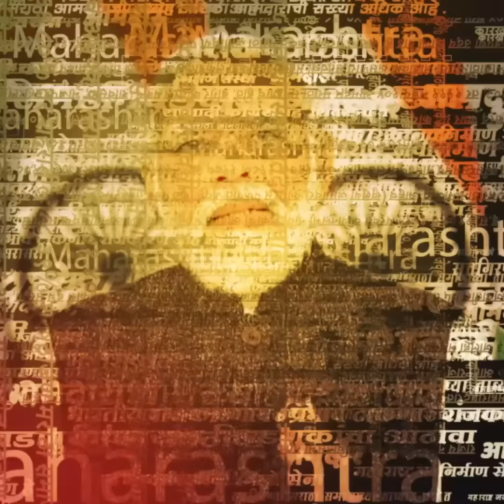Hingoli Marrige News | हिंगोलीत Baburao Patil Kohalikar यांचा थेट लग्नमंडपात प्रचार | Marathi News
Hingoli Marrige News | देशभरात लोकसभा निवडणुकीची धामधूम सुरू आहे. निवडणुकीचा प्रचार करण्यासाठी प्रत्येक पक्षाचे उमेदवार प्रचाराचे नवनवे फंडे वापरत आहेत. मात्र हिंगोली मध्ये चक्क विवाह सोहळ्यातून लोकसभा निवडणुकीचा प्रचार सुरू असल्याचं पुढे आलं.  हिंगोली लोकसभेत महायुतीकडून निवडणुकीच्या रिंगणात उभे असलेले बाबुराव पाटील कोहळीकर यांचा प्रचार चक्क विवाह सोहळ्यातून करण्यात आला. शिवसेनेचे कळमनुरी विधानसभा मतदारसंघाचे आमदार संतोष बांगर यांच्या भाच्याच्या लग्नात  त्यांनी विवाह सोहळ्यासाठी आलेल्या पाहुण्यांना वधूवरांना तुम्ही आशीर्वाद देण्यासाठी उपस्थित झाला आहात मात्र येत्या २६ तारखेला मतदान रुपी आशीर्वाद बाबुराव पाटील कोहळीकर यांना ही द्यावेत अशी साद घातली.